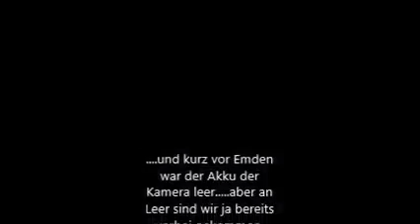Mein längstes Video --- Fahrt vom Niederrhein nach Norddeich in Echtzeit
Wir fahren vom Niederrhein nach Norddeich. Und vor Emden ist die Batterie leer. Aber an Leer sind wir ja noch vorbei gekommen.